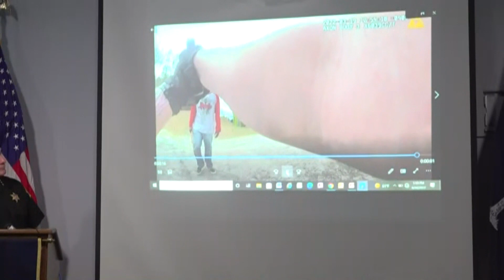Sheriff Leon Lott decries false rumors in community after deadly shooting by deputy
The Richland County, South Carolina sheriff provided new details on Sunday regarding a deadly shooting the night before that involved one of his deputies.